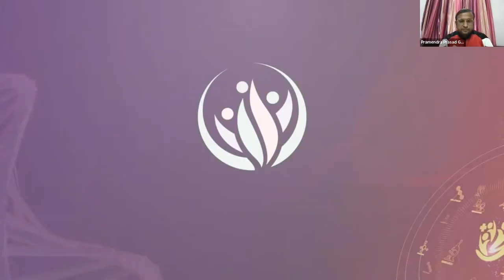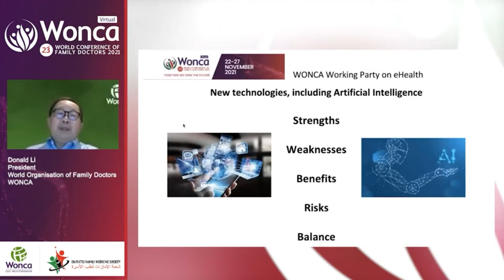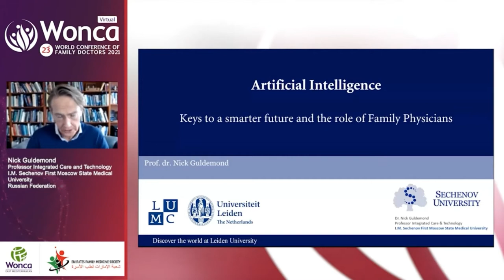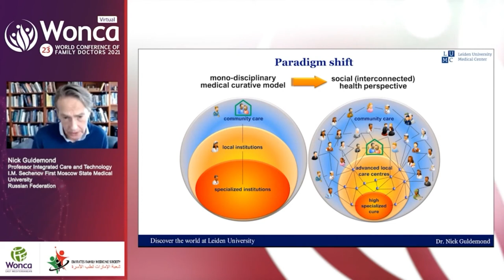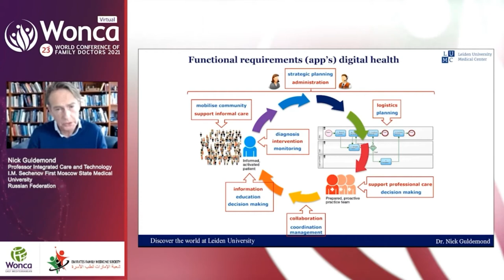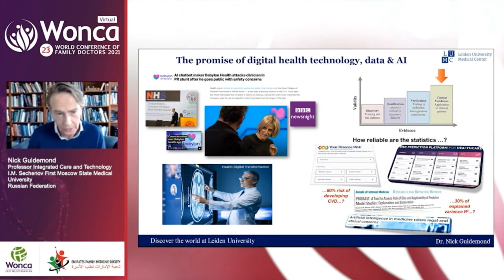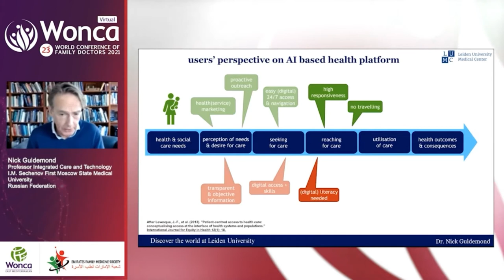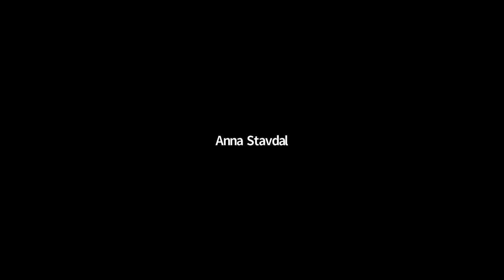WONCA World Conference 2021 - Special Session 4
Special Session 4 - Artificial Intelligence